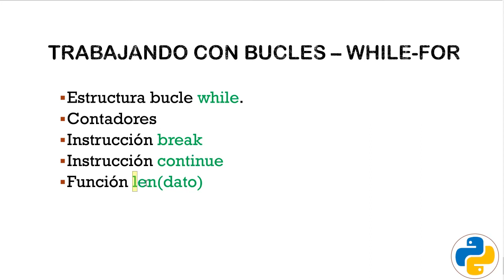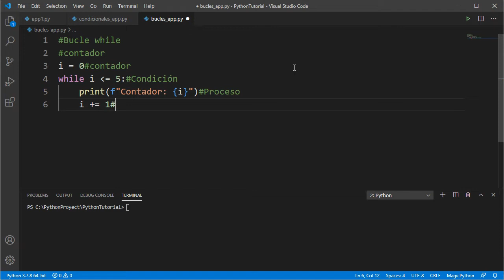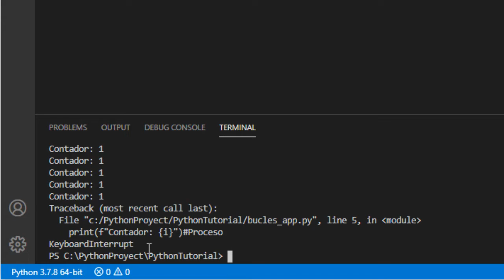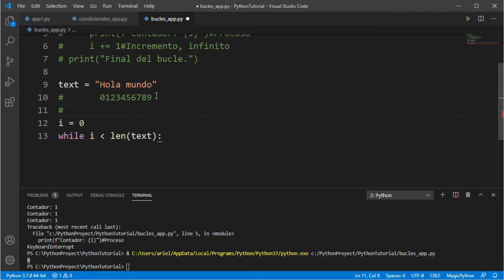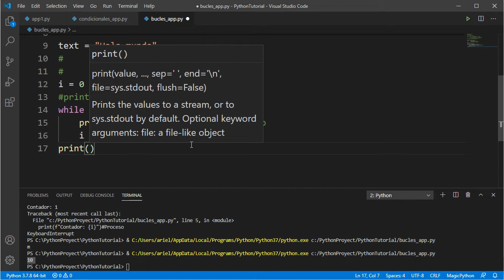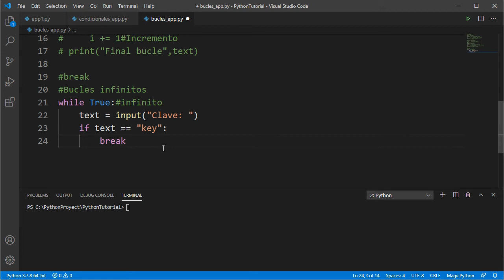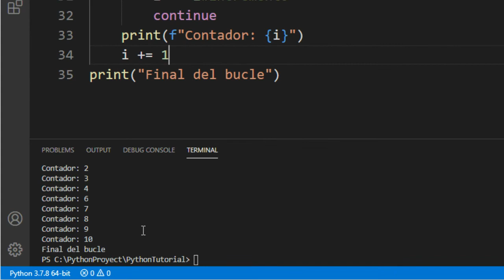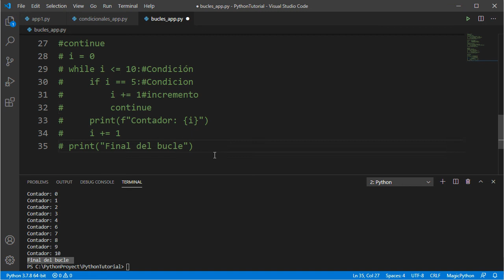Python Básico 13 - Bucles while y for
Trabajando con bucles en Python - Bucle WHILE - FOR
 * Estructura bucle while.
 * Contadores
 * Instrucción break
 * Instrucción continue
 * Función len(dato)